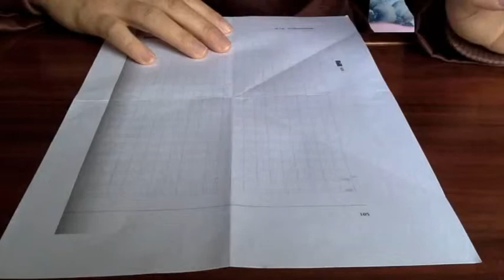如何折纸垃圾盒